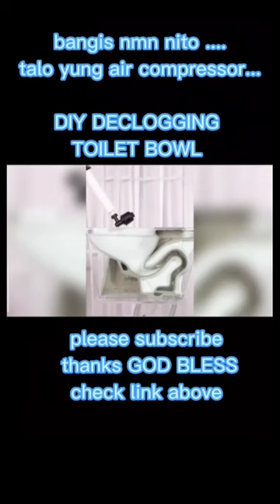shopee item diy craft link sa description box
shopee link irr